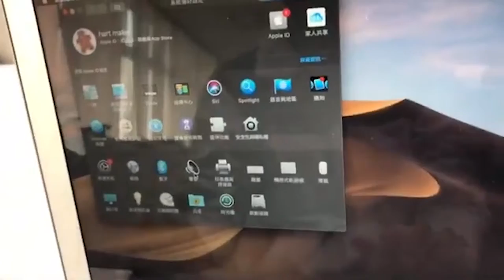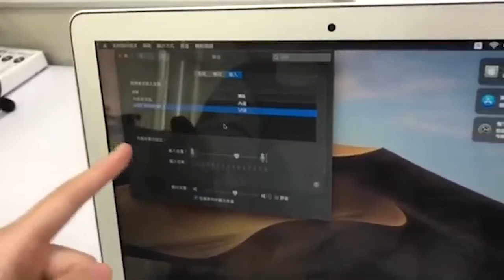How to connect Just mixer M using USB cable.